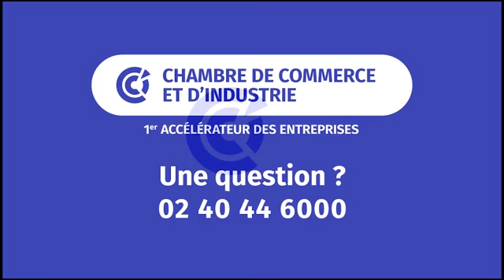7èmes Tendances de l'hôtellerie dans le Grand Ouest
Découvrez le témoignage de M. De Bouard, membre associé CCI Nantes St-Nazaire sur le rendez-vous annuel des professionnels de l'hôtellerie qui se déroulera à la CCI de Nantes St-Nazaire le 28 mars. En savoir plus